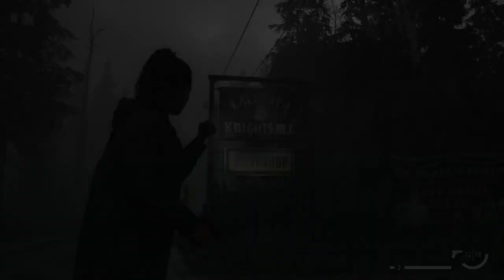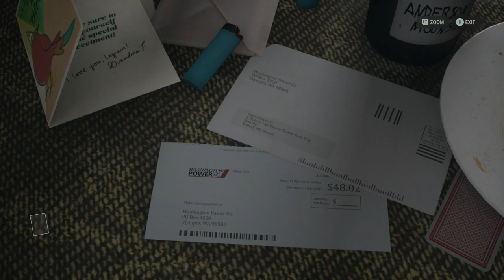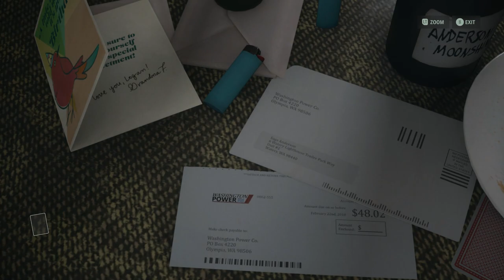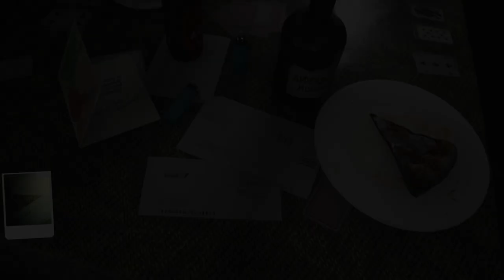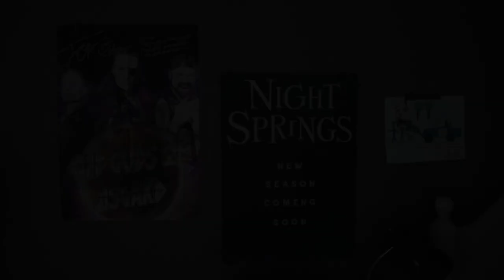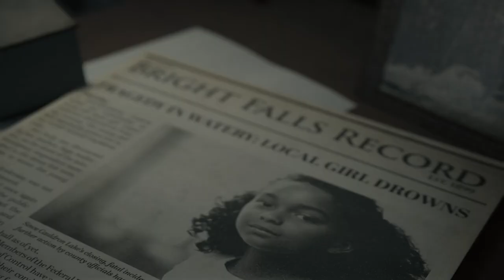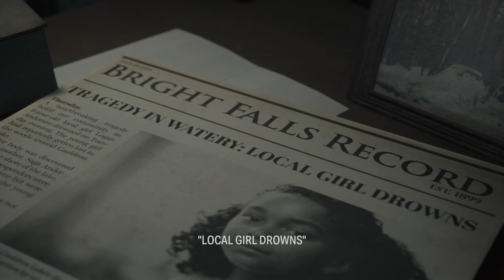Let's Play Alan Wake II 039 - Victims and Monsters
After briefly exploring a curious area around a barn, Saga heads into the trailer park, where she meets some oddly familiar faces, and discovers just how convincing the new story overwriting reality really is...